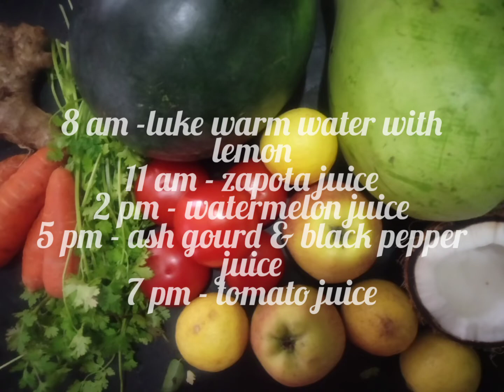A 60 days Juicing challenge- day 1